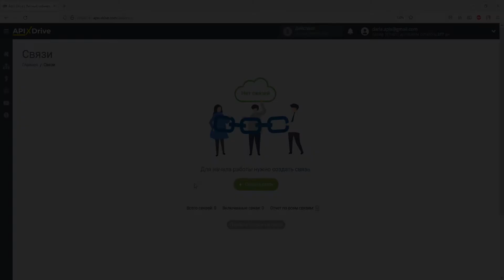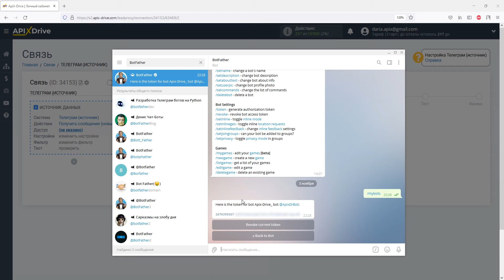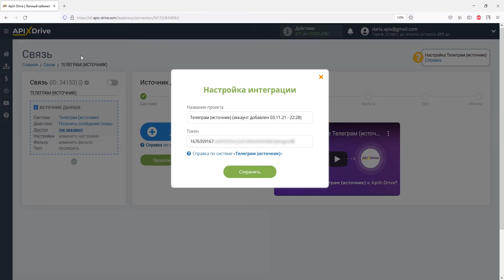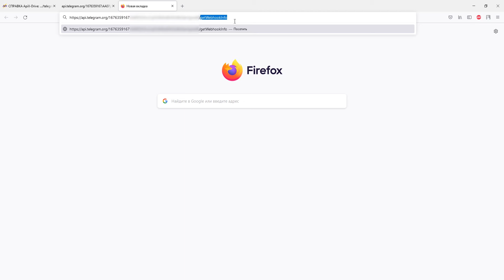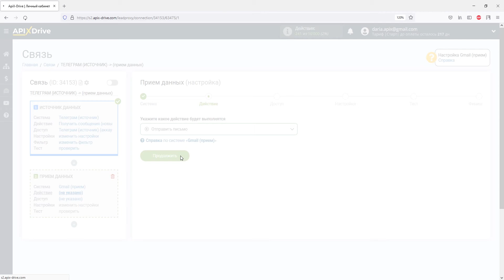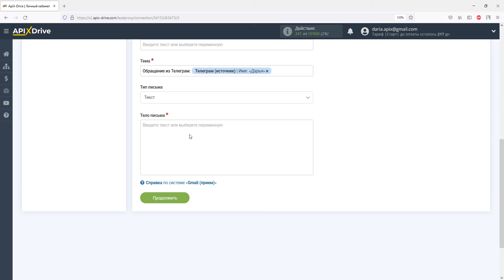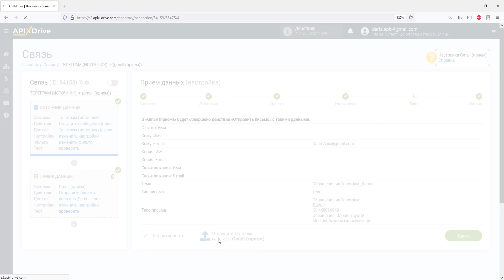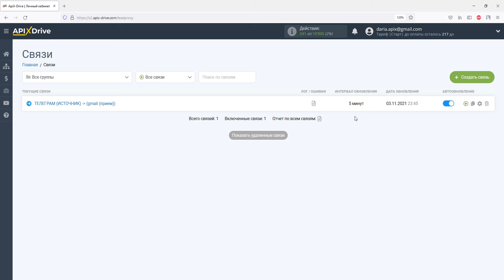Интеграция Telegram и Gmail | Как настроить передачу сообщений из Телеграм​ в Джимейл?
Как настроить передачу сообщений из Телеграм​ в Джимейл? | Интеграция Telegram и Gmail через ApiX-Drive

✓ Покажем как без программистов и интеграторов настроить выгрузку сообщения из Телеграм​ в виде писем в Джимейл.

【 Навигация по видео 】
  • 0:00​​​​​​​​​​​​​​​ - Введение
  • 0:40 - Настройка Telegram в качестве Источника данных
  • 4:27​​​​​​​​​ - Настройка Gmail в качестве Приемника данных
  • 6:46​​​​​​​​​​ - Настройка автообновления